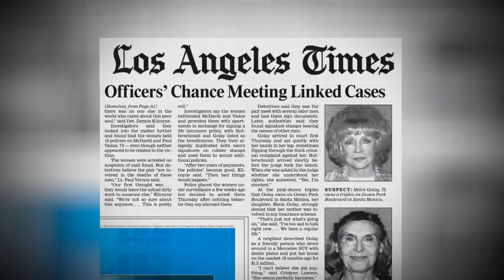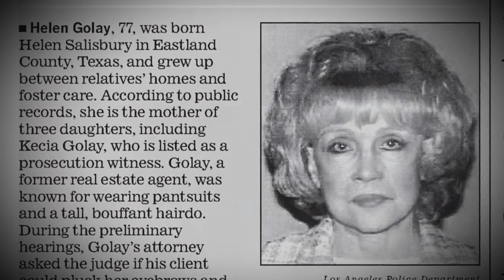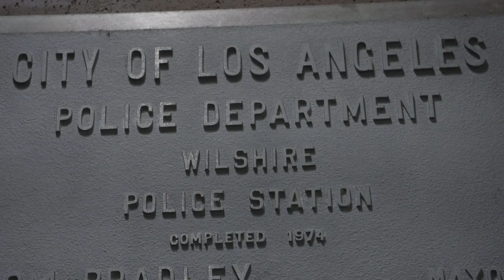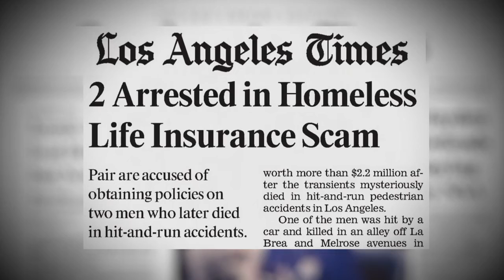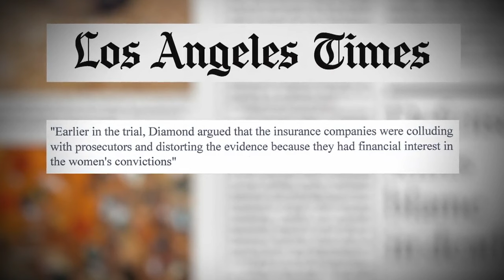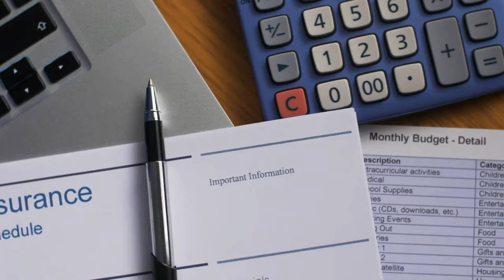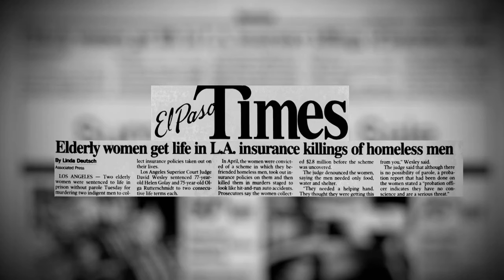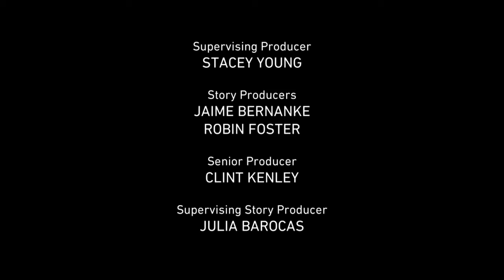True Crime Story Indefensible - S01E06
S01E06 ∙ Helen & Olga
Two elderly women in Los Angeles seem to pull off the perfect murder. But when they try and pull it off nearly six years later, things don't go as planned.